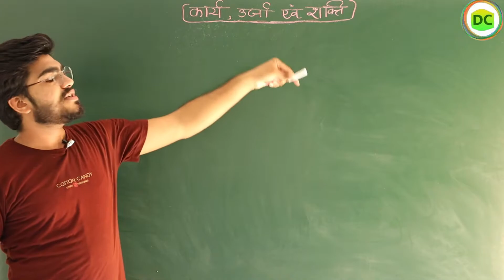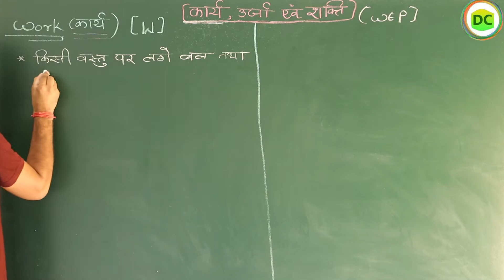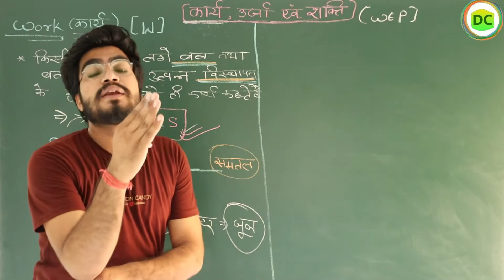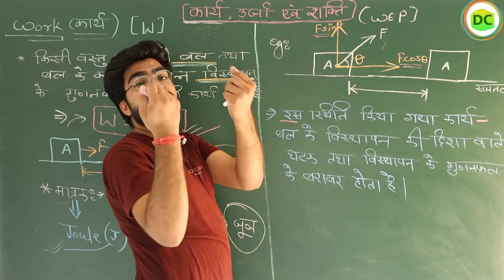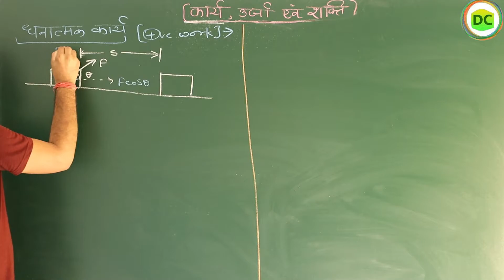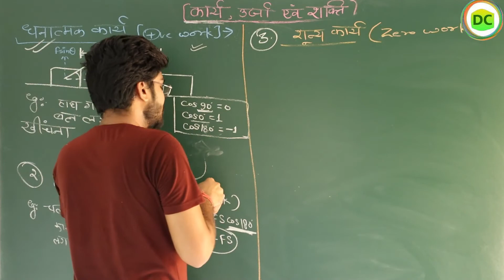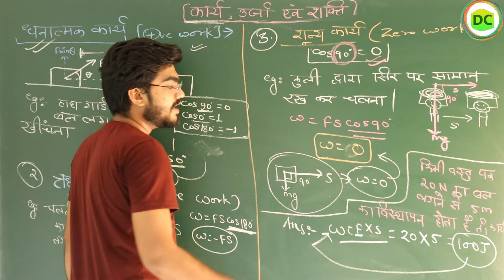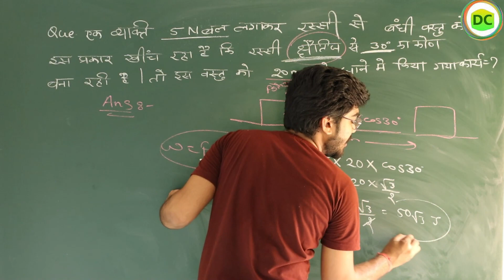Army exam science class-17 sep